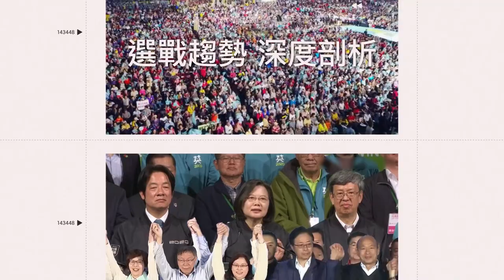橘高校繞街表演畫面曝！「橘色短裙」又吹又跳看暈民眾｜娛樂星聞